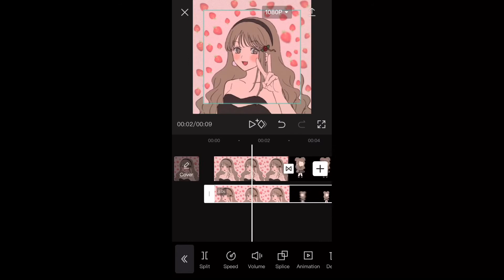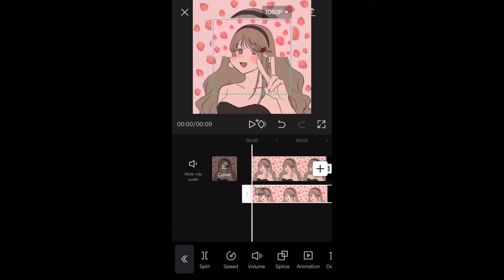Cool transition tutorial - CapCut!